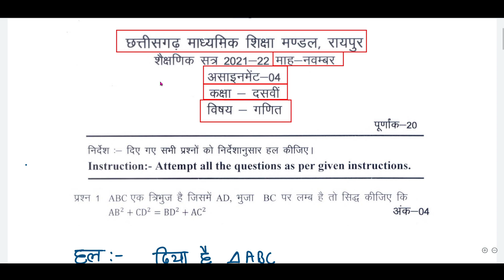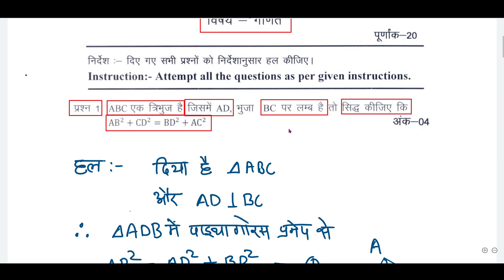Cg board assignment-4 November class 10th Maths (गणित )solution 2021|10th maths assignment-4 answer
CLASS 10TH ASSINMENT 4 ALL SUBJECT

विज्ञान    -  coming soon..
गणित -   coming soon..
सामाजिक विज्ञान  -   comin soon..
संस्कृत -   coming soon..